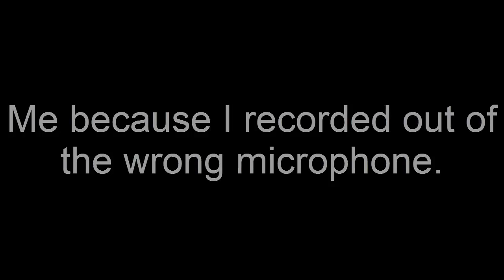Pokémon Vietnamese Crystal Part 17 - SQRT4 & Wa-gun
I accidentally recorded through the wrong mic, so if you can't bear the quality just skip this part. I didn't do much anyways.